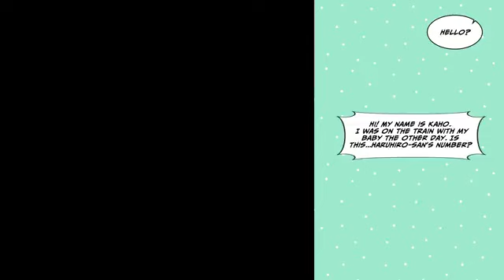| helped a single mother on a train...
This is super Cool and Great